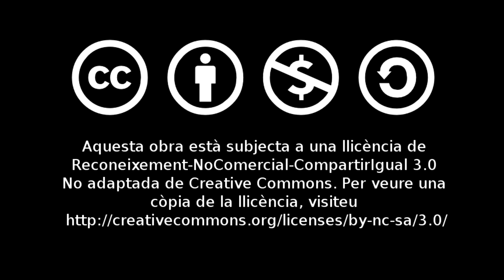David Fernàndez: "A Cop de Cup" al Centre Ovidi Montllor